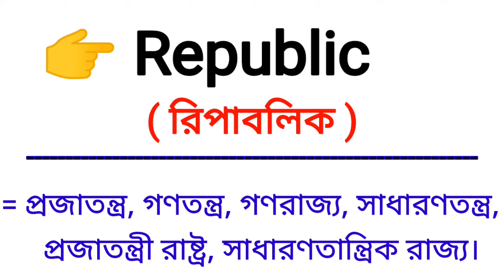Republic Meaning in Bengali || Republic শব্দের বাংলা অর্থ কি? || Bengali Meaning Of Republic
এই ভিডিওতে republic শব্দের বাংলা অর্থ নিয়ে আলোচনা করা হয়েছে।

republic শব্দের বাংলা অর্থ কি?